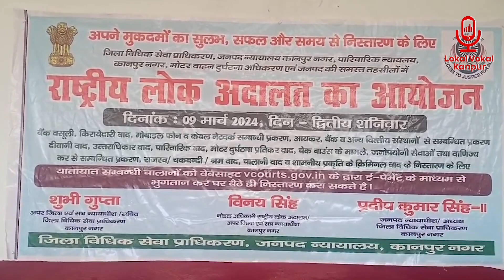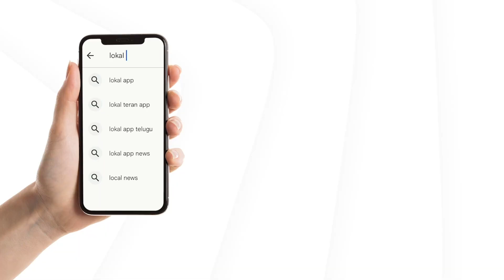ख़बर लोकल - 5 Mar, 2024